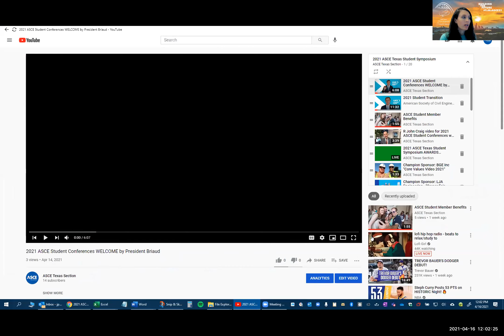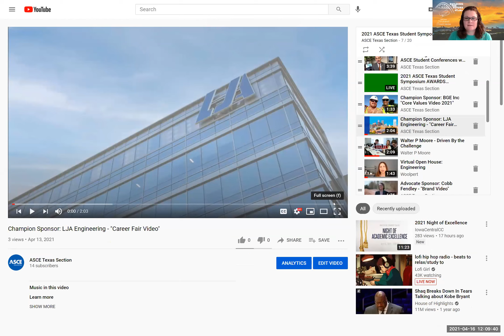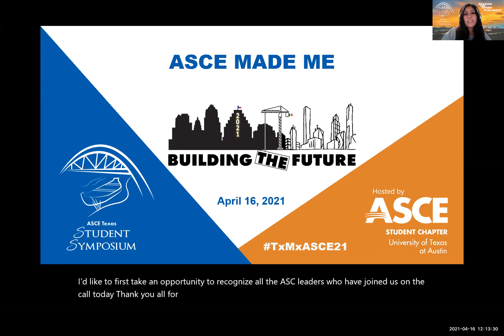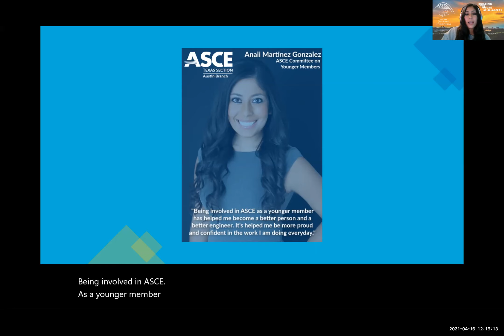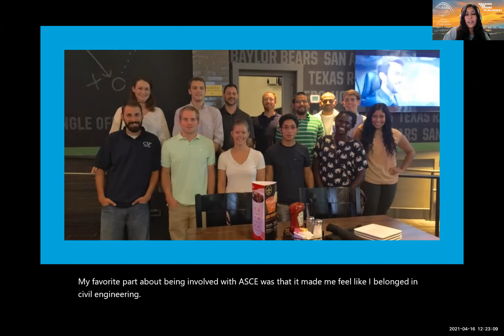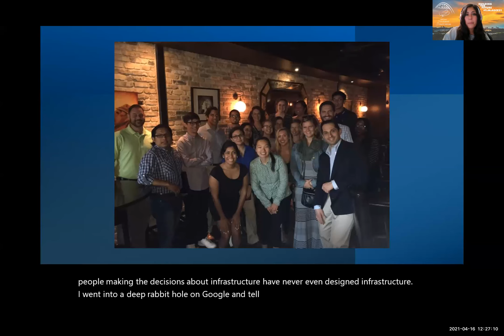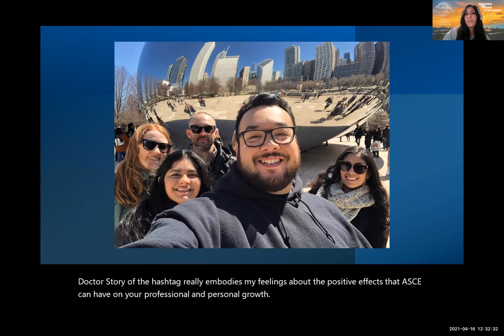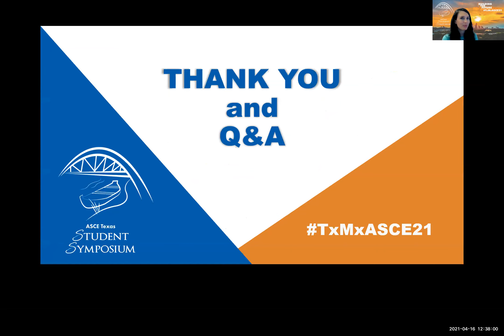Keynote Session: My Civil Engineering Journey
We live in uncertain times. There are many people struggling right now in their professional and personal life due to reasons that are out of their control. But failure isn't permanent unless you decide that it is. Failure is part of life, and most certainly part of business. We don't often acknowledge it, but failure is also a fundamental element of our success. Our instinct is to be ashamed of failure, maybe because we don't like how it makes us feel--humiliated, as though we have done something wrong. But if you can shift your perspective and look at failure not as something to be ashamed of but something valuable, you can begin to understand that it's through failure that we truly learn to succeed.

Anali Martinez Gonzalez will share her journey in civil engineering from a very young age in the surveying field to her challenges in college then transitioning into the professional world. She will also share how her involvement in ASCE has helped her through the many challenges in her career and how you can use ASCE as a valuable resource to help you turn your failures into success.